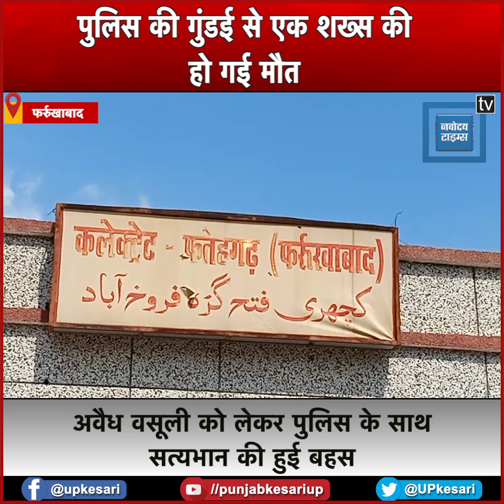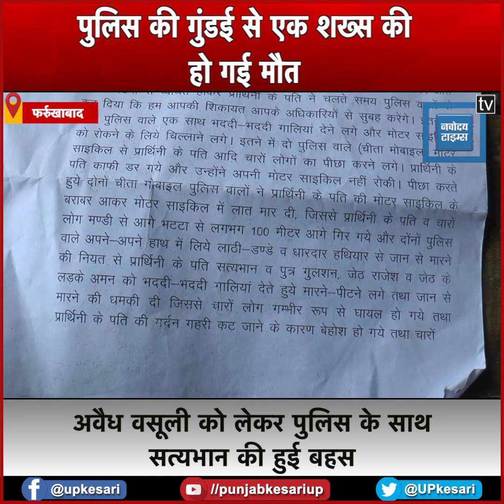फर्रुखाबाद में पुलिस की पिटाई से एक शख्स की मौत का मामला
फर्रुखाबाद (Farrukhabad) में पुलिस की पिटाई से एक शख्स की मौत का मामला, 3 महीने बाद आरोपी पुलिसकर्मियों पर दर्ज हुआ मुकदमा